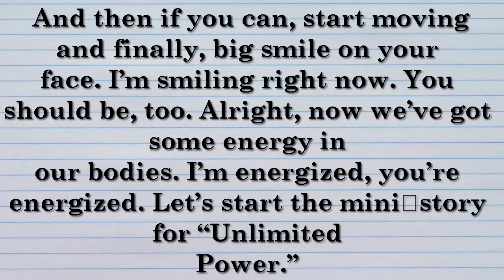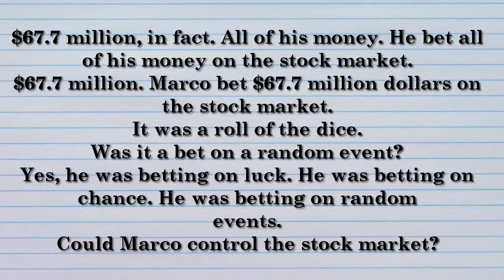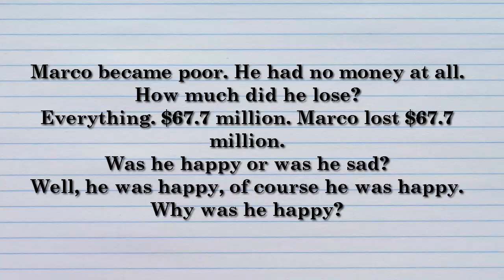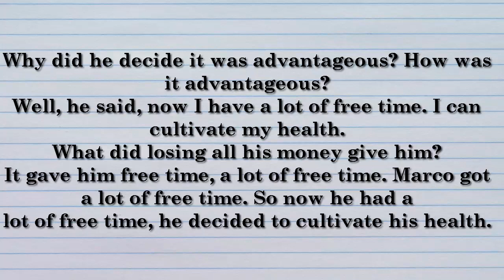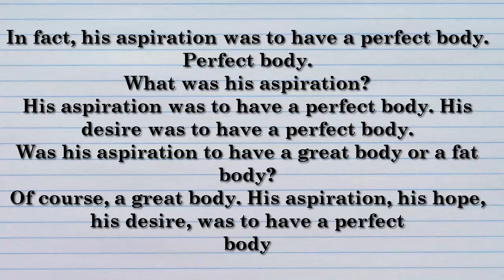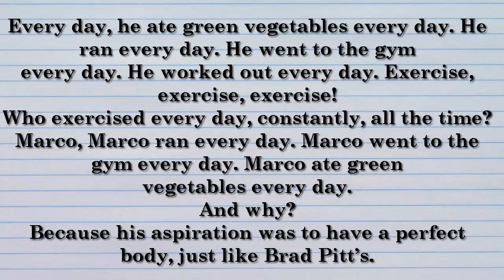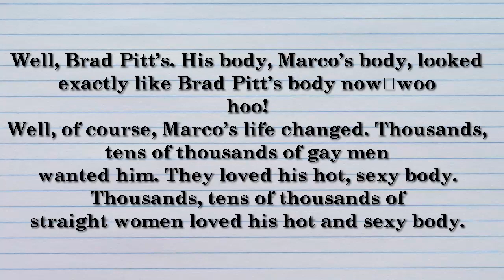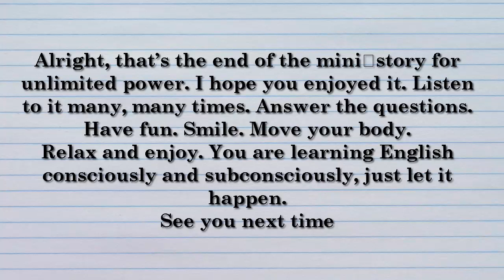aj hoge mini story 8